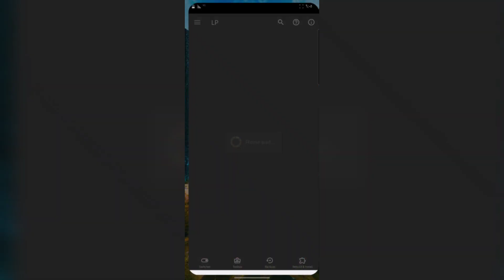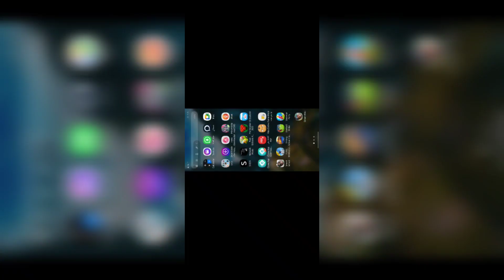طريقة تهكير لعبة (Smash Mall) عبر برنامج (Lucky Patcher) شرح سهل جداً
تعليقاتكم شباب .

عددنا وقت نزول الفيديو :-
1,400 أخ وأخت 👬👭

طبعاً يا شباب في هذا الفيديو طريقة شرح مختلفة للتهكير وتم تحسين التطبيق وهذا تبطيق اللاكي باتشر بإصدار جديد 👍🏼

طـريقة شـرح وتــهكـير اللعـبة مــوجـودة فـي الفـيديــو 📹

 ألـعــاب تــم تـهــكـيــرهــا :: 🎮🎲
Catch Up
Hill Climb Racing
Traffic Racer
Tarffic Rider
Gun Fu: Stickman 2
GTA SA
Zombie Roadkill
School of Driving
The Last Derender
Robbery BoB
American Jail Break
Ragdoll Dismounting
West Gunfigther
Vector
Racing Fever
Modern Sniper
Pou
Assassin
Zombie Drift
Real Commandos
Fanatical Car Drive
City Car Driving
Bike Racing
Sky Figthers
Zombie Catch
CarX Drift Lite
Knife Hit
ضربة المعلم
كلمات كراش
Racing in Car 2
Sniper Traffic
Subway Surf
Aliens Drive
Stickman Fight
كلمة السر ٢
Blocky Traffic Racer
City Drift
Drift Fun
Mountian Sniper
Sniper Shot
Punch Boxing
Moto Traffic Racer
Counter Terroirst
Off The Road
Prison Escape
Surgrey Master
Grand Gangsters
School Driving 2016
Driving School Sim
City Island
Police Car Chese
Wings on Fire
BB Biltz
Blocky Roads
Offroad Legends
Off The Road #2
Rocket Car Ball
House Designer
Real Car Parking
Offroad Legends 2
Redline Rush
City Island 2
School Driving 3D
Turbo Dismount™
Stickman Dismount
Coach Bus Sim
Bus Sim 2017
Zombie Safari
USA Truck Sim
Sea Battle 2
Euro Truck Sim
Dead Venture
Gun Club 2
Trian Drive 15
Truck Sim 2028
Sport Car Racing
Driving School 2017
Bus Sim Original
Drift Car Driving
قصة نجاحي
Sky Dancer
Bus Sim Endonesia
Sniper 3D Assassin
Rampage
Taxi Revolution 2019
Flight Sim 2018
Mad Dex
Mad Dex 2
Taxi Sim 2020
Zombie Assault
ZOMBIE
Alto's Adventure
Street Unlimeted 3D
Fast Racing
City Racing 3D
Alto's Odyssey
Drag Sim 2018
Driving School Classics
Elite Killar
Car Racing 3D Lite
Farming Master
Gun Strike Ops
Top Boat
PowerBoat Racing
Crazy For Speed
Best Sniper Legacy
Crazy For Speed 2
Racing Xtreme
Best Sniper
Shadow Skate
Big Hunter
Ocean Is Home
Ocean Survival
Zombie Survival 3D
Ninga Arashi
Driving Zone Japan
JT Sniper
Driving Zone Germany
Luxury Interiors
Johnny Teigger
HellCopter
Driving Zone Russia
Real Wrestling 3D
Bunny Skater
Hours Racing 3D
غرفه ونص
Car Simulator 2
Internet Cafe Sim
Parking Jam
Valley Parking 3D
Dog Sim
Mobile Bus Sim
X5 M40 and A5 Sim
Robbery BoB 2
Parking Master : Multiplayer
Stickman Party
Townsmen
Office Story
Smash Mall

▨ تـرقـبـوا الــمــزيـد مــن الفـــيـديــوهــات ▨